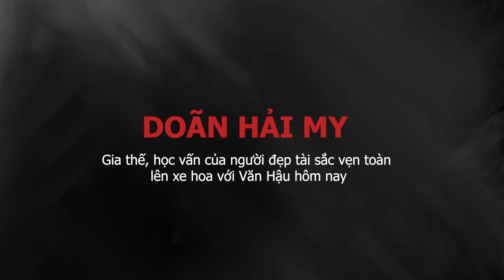Tiểu sử DOÃN HẢI MY - Gia thế, học vấn của người đẹp tài sắc vẹn toàn lên xe hoa với Văn Hậu hôm nay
Doãn Hải My sinh năm 2001 (Hiện tại 22 tuổi) tại Hà Nôi, cô là một sinh viên của Đại học Luật Hà Nội và được công chúng chú ý khi là người yêu của cầu thủ Đoàn Văn Hậu. Ngoài ra, tên của cô đã trở nên nổi tiếng khi cô lọt vào Top 10 Hoa hậu Việt Nam 2020.

Cô cũng được biết đến với tư cách “tiểu thư Hà thành” với thần thái sang chảnh và nhẹ nhàng. Gia đình cô nàng có lịch sử làm kinh doanh và sở hữu một công ty riêng. Ngoài ra, họ còn đầu tư vào một nhà hàng ở vị trí đắc địa tại Hà Nội.